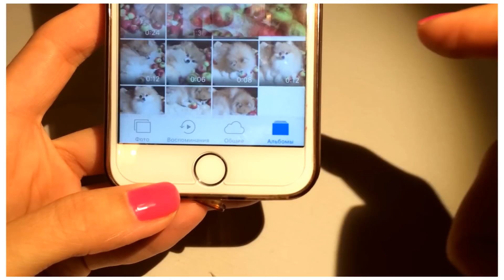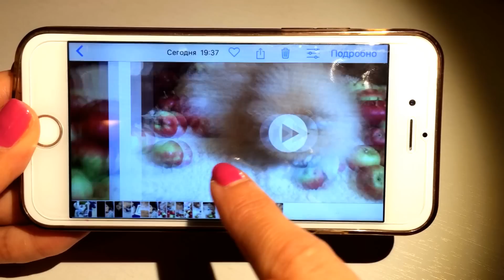СЕКРЕТ ДЛЯ ФОТО-СЪЕМКИ СОБАК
Всем Привет!В этом видео я поделюсь с Вами своим секретом для удачной фотографии вашего питомца.Этот способ ппригодится тем ,кто делает снимки с помощью телефона.